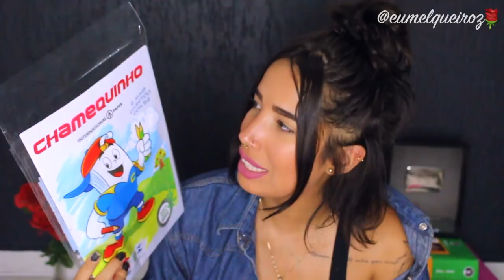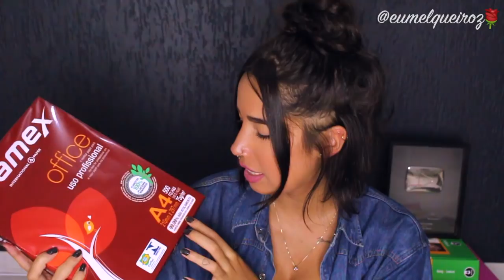MATERIAL PARA FACULDADE | 2018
Curtiu o vídeo? Então clica no GOSTEI e compartilha cazamiga!